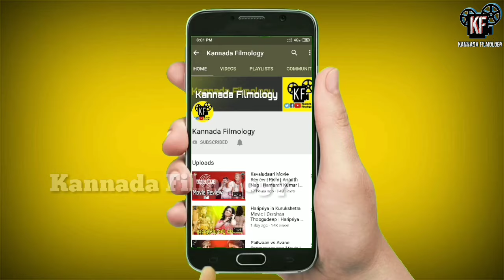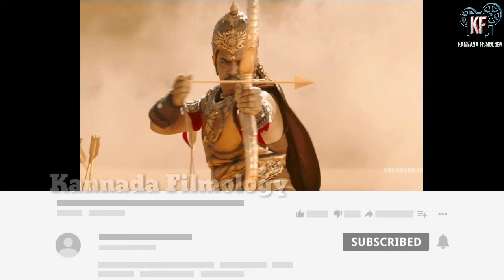Kurukshetra Movie Karna Character | Arjun Sarja | Darshan Thoogudeep | Munirathna | Naganna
1) Microphone
2) Smartphone
3) Tripod
4) Laptop :